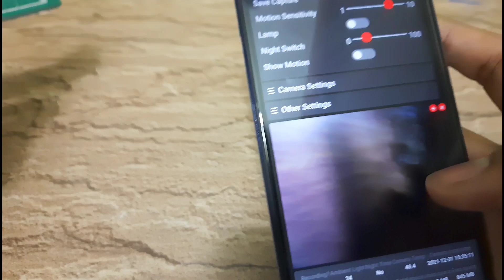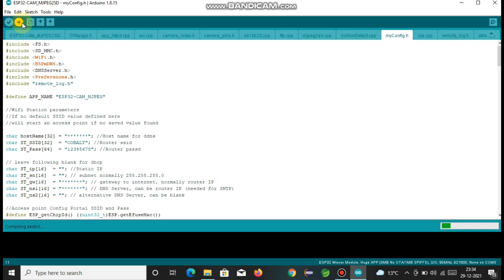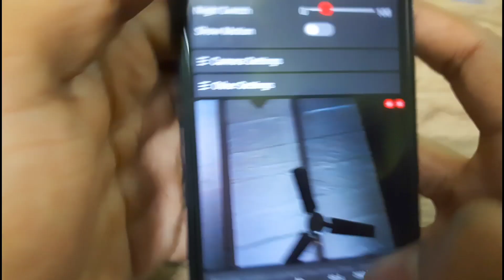esp32 cam wireless spy camera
Hey guys! In this video, I am going to show you how you can make esp32 cam wireless camera